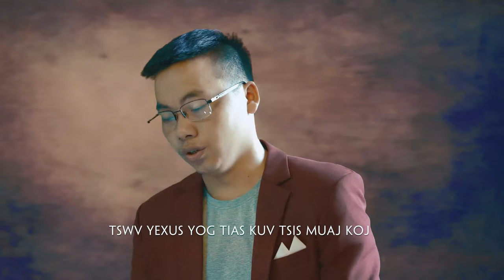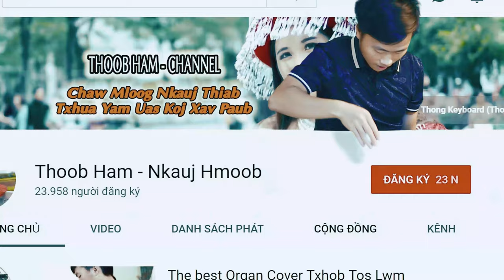Kev Cia siab MV || Ceeb Yaj | Video 4K